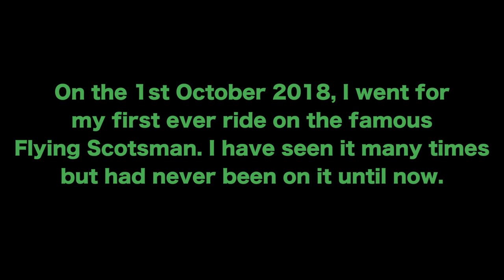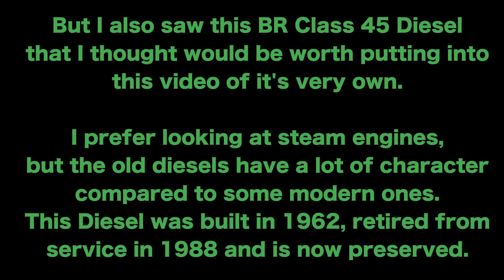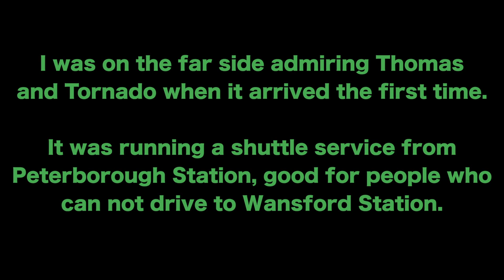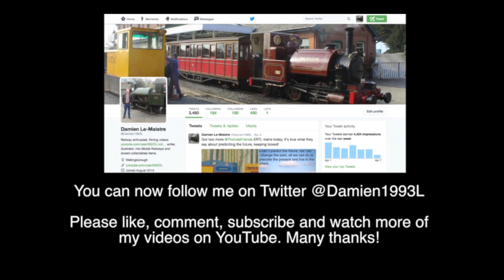HD BR Class 45 45041, Royal Tank Regiment, Nene Valley Railway + Flying Scotsman , 1st October 2018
My Video Footage of Flying Scotsman in Wellingborough on BBC News, BBC Look East West 29/07/2016

This is my trip to the Nene Valley Railway, here I rode on the famous Flying Scotsman for the first time, and saw Tornado 60160 and Thomas, who was in steam today 1st October 2018. It also ran services 29th and 30th September 2018, and tickets were limited so was lucky to get them.

LNER Class A3 4472 Flying Scotsman is a Pacific steam locomotive built in 1923 for the London and North Eastern Railway (LNER) at Doncaster Works to a design of Nigel Gresley. It was employed on long-distance express East Coast Main Line trains by the LNER and its successors, British Railways Eastern and North-Eastern Regions, notably on the London to Edinburgh Flying Scotsman train service after which it was named.

The locomotive set two world records for steam traction, becoming the first steam locomotive to be officially authenticated at reaching 100 miles per hour (160.9 km/h) on 30 November 1934, and then setting a record for the longest non-stop run by a steam locomotive when it ran 422 miles (679 km) on 8 August 1989 while in Australia.

Retired from regular service in 1963 after covering 2.08 million miles, Flying Scotsman gained considerable fame in preservation under the ownership of, successively, Alan Pegler, William McAlpine, Tony Marchington, and finally the National Railway Museum (NRM).

As well as hauling enthusiast specials in the United Kingdom, the locomotive toured extensively in the United States and Canada from 1969 until 1973 and Australia in 1988/89. Flying Scotsman has been described as the world's most famous steam locomotive. In a 2015 poll which questioned people from four continents it was again ranked the most famous locomotive.

Flying Scotsman was featured in The Railway Series books by the Rev. W. Awdry. The locomotive visited the fictional Island of Sodor in the book Enterprising Engines to visit its only remaining brother, Gordon. During this time, it had two tenders. This was a key feature of the plot of one of the stories, "Tenders for Henry". When the story was filmed for the television series Thomas & Friends, renamed as "Tender Engines", only Flying Scotsman's two tenders were seen outside a shed. He originally was intended to have a larger role in this episode, but because of budgetary constraints, the modelling crew could not afford to build the entire engine.

Flying Scotsman would make a full appearance in Thomas & Friends: The Great Race,[60] where he is voiced by Rufus Jones in all English-speaking regions.

The locomotive was the first choice for the Top Gear Race to the North, but due to the overhaul was unable to attend, so the position went to LNER Peppercorn Class A1 60163 Tornado instead. The Nene Valley Railway is a preserved railway in Cambridgeshire, England, running between Peterborough Nene Valley and Yarwell Junction. The line is 7 ¹⁄₂ miles in length. There are stations at each terminus, and three stops en route: Orton Mere, Ferry Meadows and Wansford. As well as steam class 45041 Royal Tank Regiment Diesel Locomotive was there to see.

45041 was built at Crewe Works in 1962 and was released into traffic on 25th June, 1962 and based at Derby. The locomotive carried the number D53 and was initially painted in green livery and carried a split centre headcode. On 24th September, 1964 the locomotive was named “Royal Tank Regiment” at Derby Works with no formal ceremony and above the nameplates the Royal Tank Regimental crest was carried. D53 was used on a variety of passenger and freight duties throughout the 1960s. 45041 suffered a traction motor problem whilst working a stone train from Peak Forest to Leeds and was taken out of service on 18th May, 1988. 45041 was sent to Thornaby depot for assessment but it was condemned and was taken out of service on 8th June, 1988.